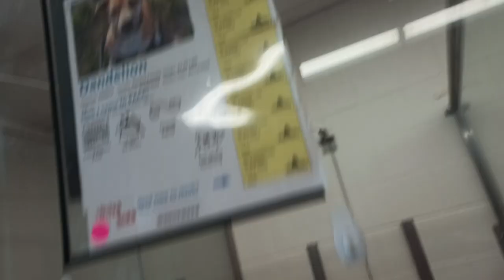Dandelion 4y A659010 kennel 30 pod 2 PACC shelter leavin I face away my low-low pressure ok 4 her517